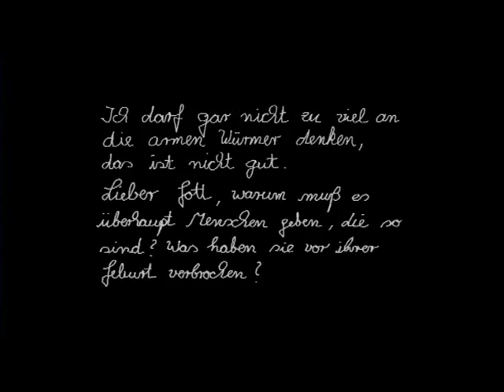Ein Leben lang kurze Hosen tragen 2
Der Fall Jürgen Bartsch.